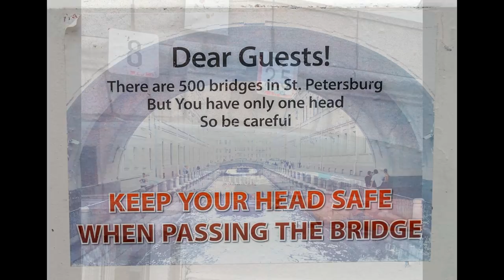St. Petersburg, Russia